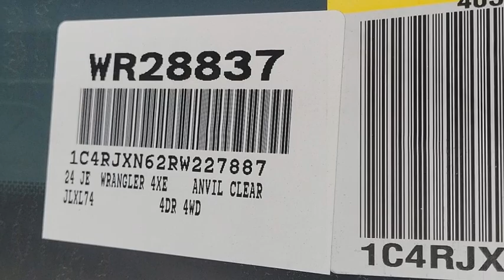2024 Jeep Wrangler VAN NUYS LOS ANGELES SAN FERNANDO VALENCIA CANOGA PARK WR28837